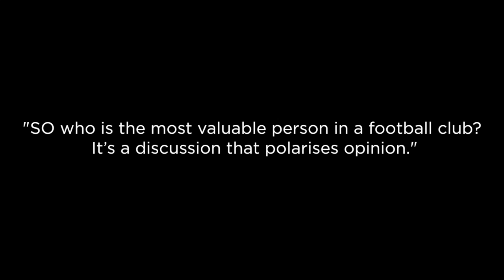SCA Stories - Adelaide and their AFL football clubs experience severe loss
Warren Tredrea asks the question, "Who's the most valuable person in an AFL Club? SCA chaplains Brandon Chaplin (Port Adelaide Power AFL) and Mark Purser (Adelaide Crows AFL) reflect on a few tough moments at their clubs - discussing the role of chaplains.